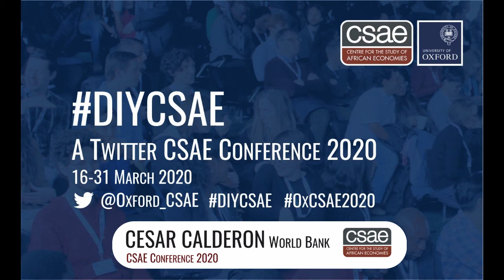DIYCSAE Conference 2020 Q&A with Albert Zeufack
Albert Zeufack (World Bank Africa Region) talks to Stefan Dercon (Centre for the Study of African Economies, University of Oxford) about the impact of COVID-19 on African Countries and what the World Bank is doing to address the situation.

Albert is also joined by his colleagues Cesar Calderon (World Bank) and James Cust (World Bank).

Thank you to Albert, Cesar, and James for taking the time to film this Q&A for the DIYCSAE virtual CSAE Conference 2020.

Find out more about the Conference on Twitter via @Oxford_CSAE